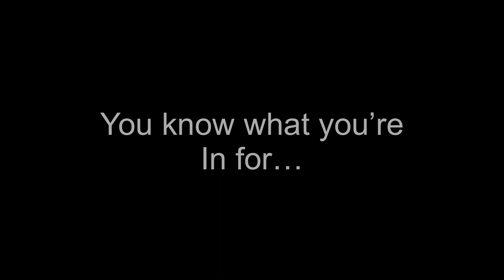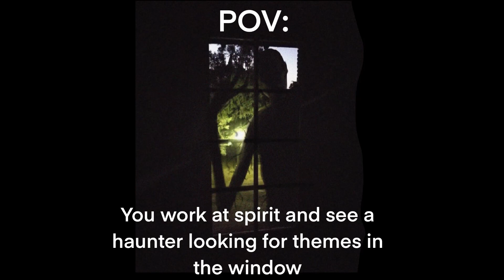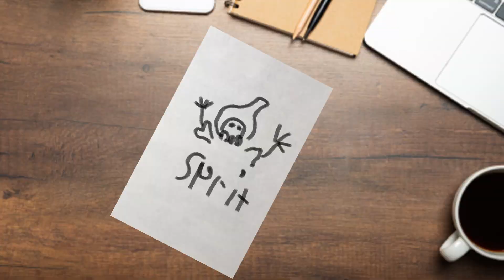Spirit Halloween 2022: Random BS Part 4